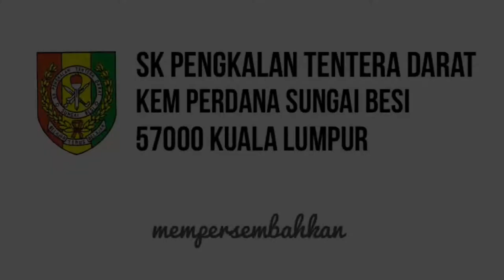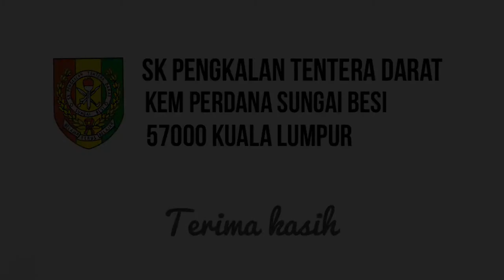TV Commercial Drink.Move.Be.Strong with Dutch Lady Program 3K SK Pengkalan Tentera Darat